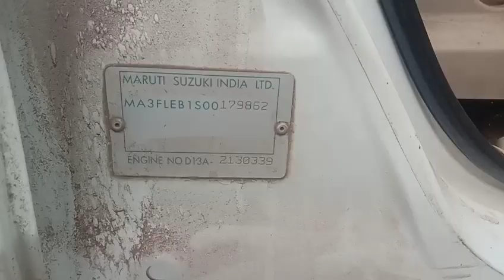MARUTI Ertiga LDI 2013